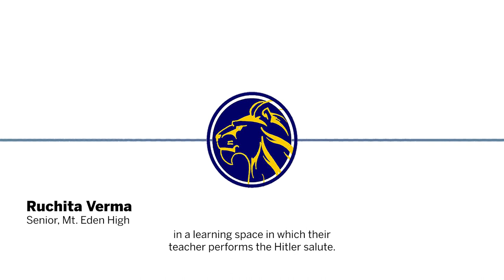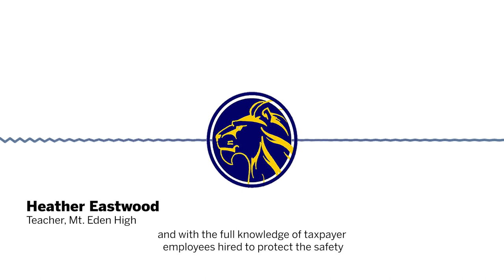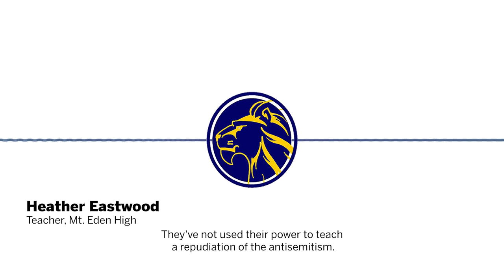Mt. Eden High School antisemitic lessons: Student, teacher speak out at Hayward school board meeting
Ruchita Verma, a senior at Mt. Eden who tutors 10th graders at the school, said she’s heard multiple stories of students believing Bens’ instruction when she spoke during the .

“Multiple students have come forward to share that they are in a learning space in which their teacher performs the Hitler salute,” Verma told the school board last week. “We are asking for you to help make our school a better place by ensuring our students are in safe classrooms.”